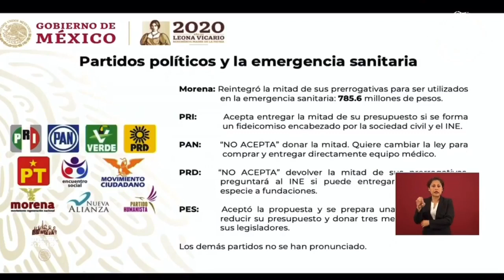AMLO aprovecha la crisis para intentar debilitar a la oposición 🚨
Si según AMLO hay 400mil millones de pesos para enfrentar la emergencia sanitaria y económica... pedir a los partidos políticos que regresen o donen sus prerrogativas sólo tiene el afán de debilitar a la oposición 🚨